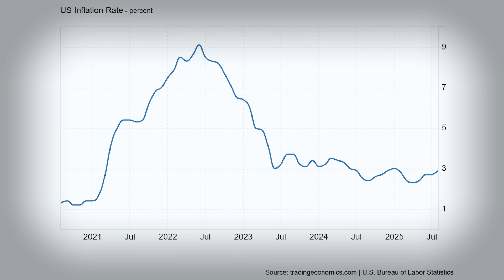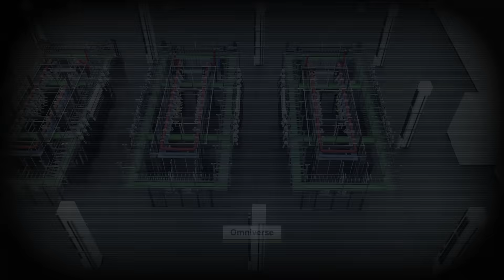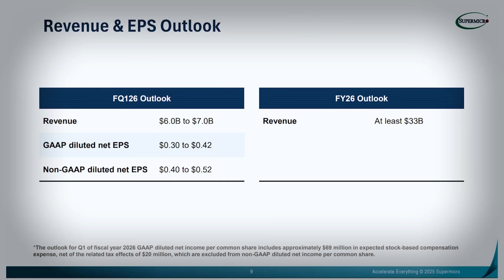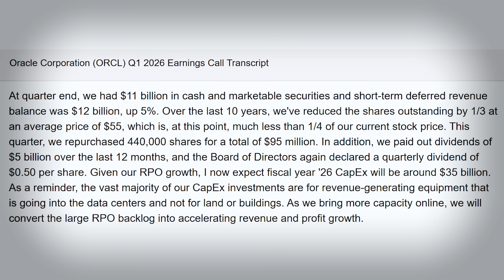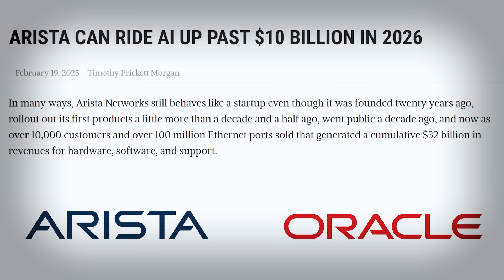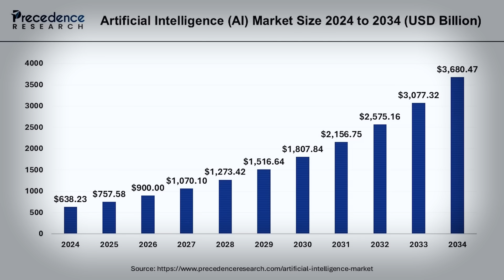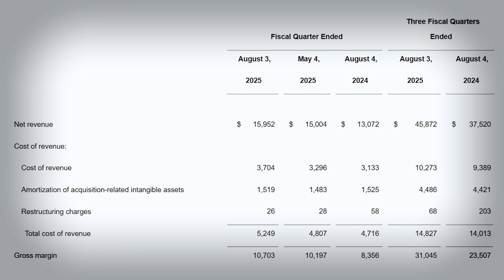Jensen Huang’s Bold Prediction - 3 AI Stocks Set To Ride The Next Billion-Dollars AI Buildout Wave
The AI revolution just entered a brand-new phase—and at the center of it is none other than Nvidia’s CEO, Jensen Huang. In a recent interview, Huang laid out a vision that feels less like prediction and more like inevitability. He called this moment the dawn of accelerated computing, declaring that “very soon, every single word, every image, every video we experience will be touched by AI.” That’s not hyperbole—it’s a roadmap for where trillions of dollars in capital are about to flow.
What’s driving this urgency? The historic partnership between Nvidia and OpenAI, a deal worth up to $100 billion tied to the deployment of 10 gigawatts of Nvidia systems. To put it bluntly, this is the largest engineering project of its kind in history—an AI infrastructure build-out on a scale the world has never seen. The first wave will begin in 2026, and it’s set to trigger a global scramble for data centers, energy capacity, and networking muscle.